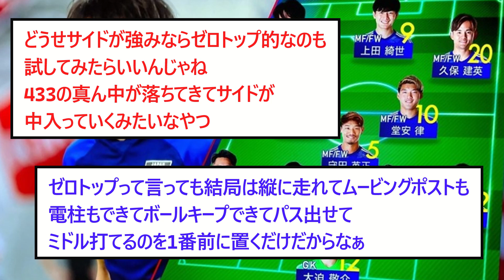【疑問】サッカー日本代表ってなんでずっとワントップでやってんの？【2chサッカースレ】